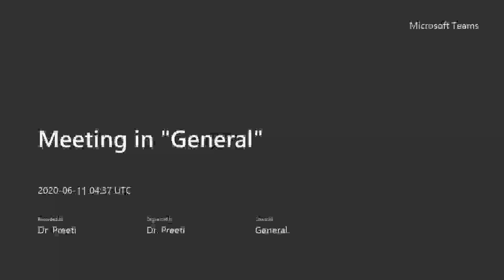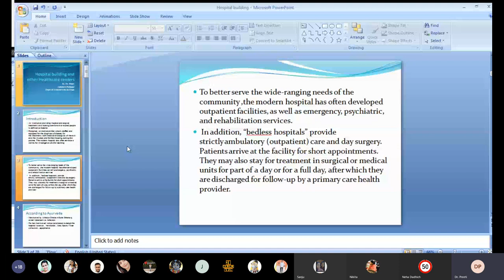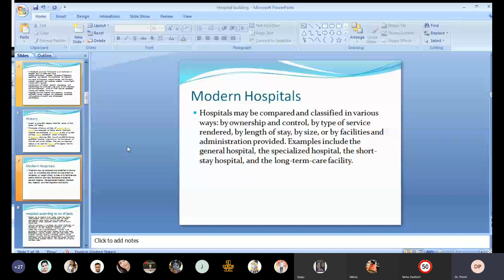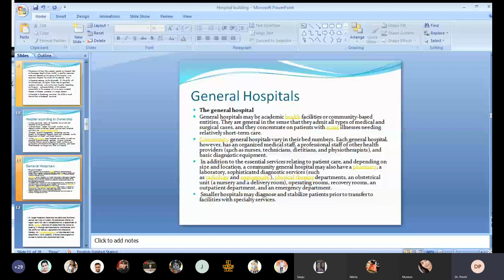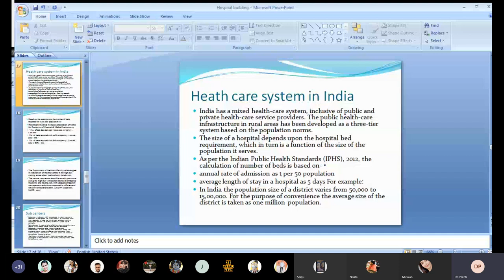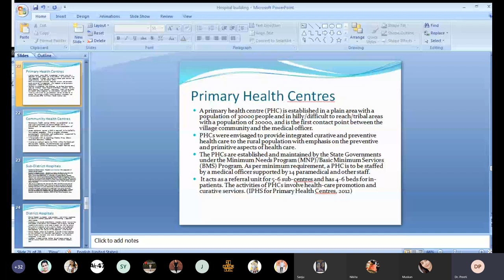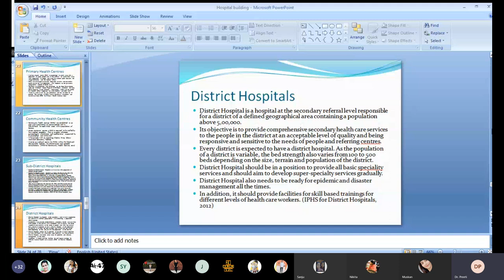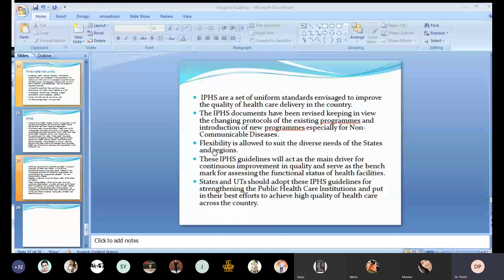Hospital Building & Other health Care Center, Swasthavritta, BAMS 3rd Yr,